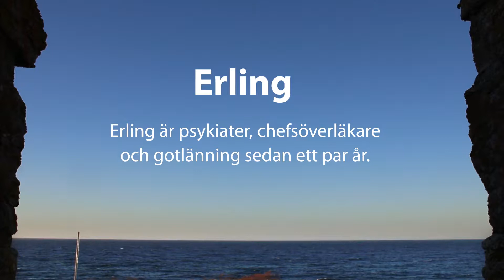Erling är psykiatriker, chefsöverläkare och gotlänning sedan ett par år